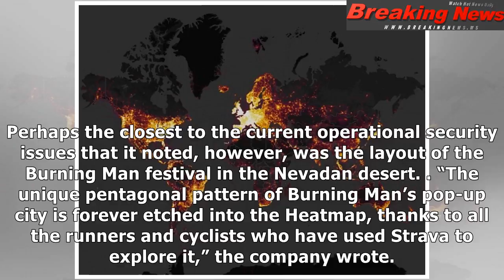Fitness tracking app Strava gives away location of secret US army bases